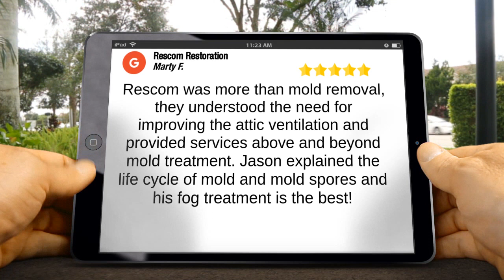Pure Maintenance Excellent 5 Star Review by Marty F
Pure Maintenance is readily available for same-day and emergency services - we also use repair services (if needed) to help assess and stop any wetness issues contributing to your mold issue.

Our demolition-free dry fog system has 2 parts; First, is a sterilant which eats away the outer membrane of a mold spore on a molecular level (effectively eliminating the mold spore and breaking down the mycotoxins). Second, is a microscopic layer of preventative molecules which attract mold spores when they re-enter the environment and kills them on contact.

This is a non-invasive, non-toxic, complete, cost-efficient treatment that takes approximately four to 5 hours for the average 2,000 sq. ft home. We will make sure you are back in your home the exact same day.

Pure Maintenance Mold Removal
Call Today For A Free Consultation